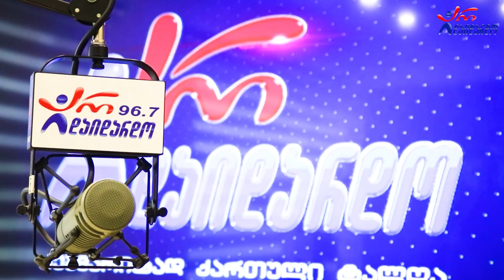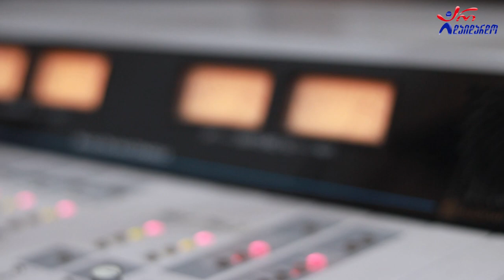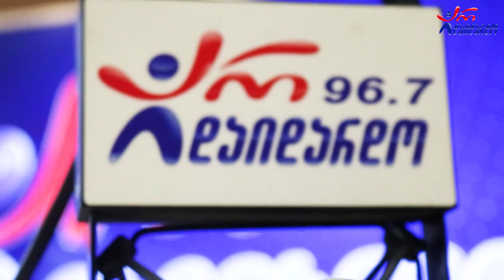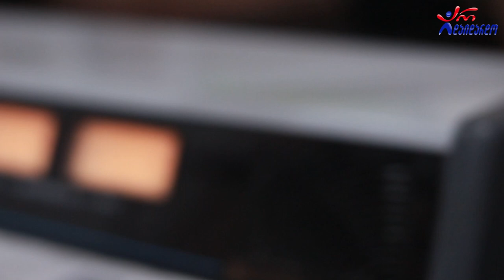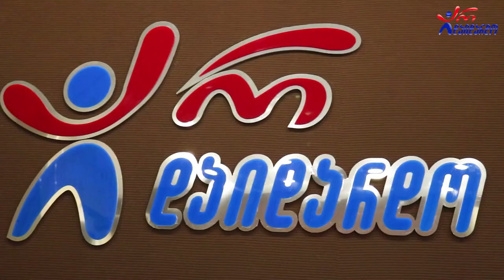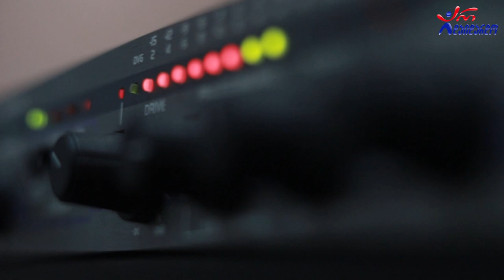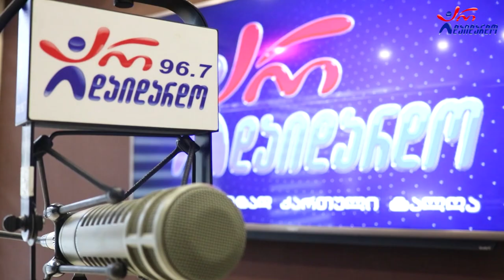"გორდელა". გადაცემა "რადიო დუეტი". 16.12.2022. ვიდეო კოლაჟი / "Gordela". Gadacema "Radio Dueti"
2022 წ.  16 დეკემბერი
☛ პარასკევი - 17:00. გადაცემა "რადიო დუეტი თაკოსთან ერთად". სტუმრად "გორდელა". ვიდეო კოლაჟი